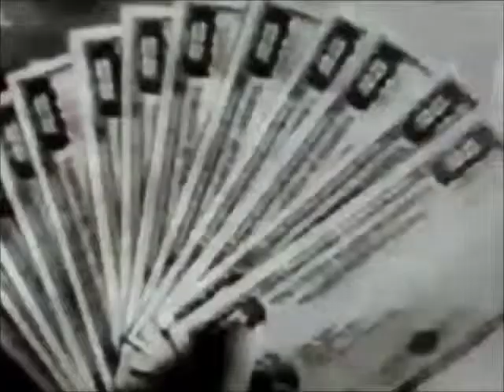Blanconada presents "Guacamole"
Comedy music video. Lyrics written and performed by Ron David Ray.
Backing track and film clips are public domain.